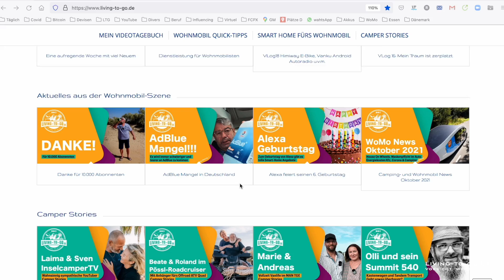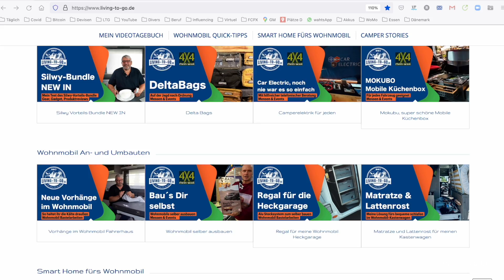Unfall, gefährliche Männergrippe, Wohnung gekündigt u.n.v.m.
WICHTIG [Werbung]! Alles, was ich gut finde, umsetzte und hier zeige, muss nicht zwangsläufig für Dich auch gut sein. Mach Dir also bitte Deine eigenen Gedanken und recherchiere gegebenenfalls noch mal zusätzlich im Internet oder hier bei YouTube. Hast Du eine Frage, eine andere Meinung, eine Ergänzung oder auch eine bessere Lösung zum Video, schreibe es bitte für uns alle sichtbar unterhalb des Videos in die Kommentare. Wenn Dich ein Thema, das ich noch nicht oder schon lange nicht mehr behandelt habe, interessiert, schreib mir!